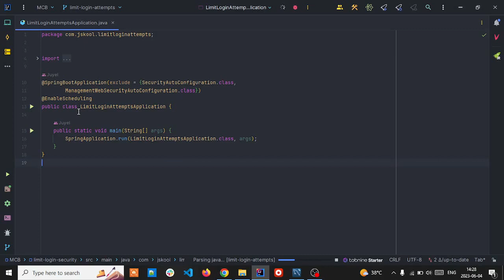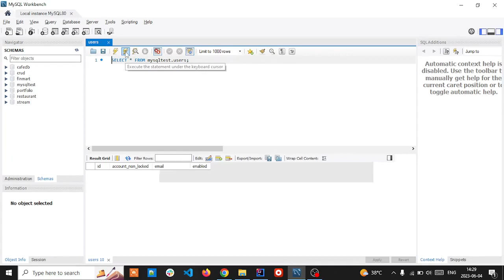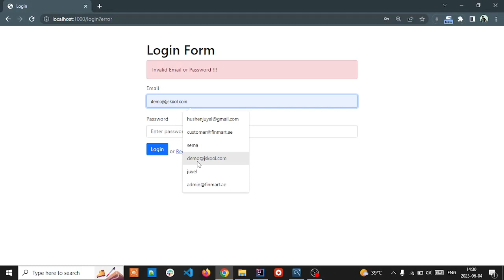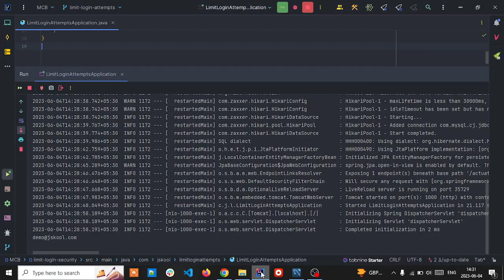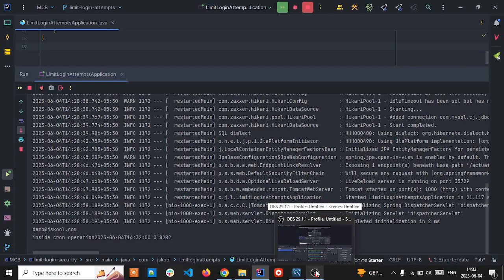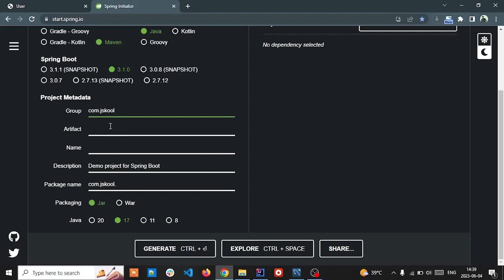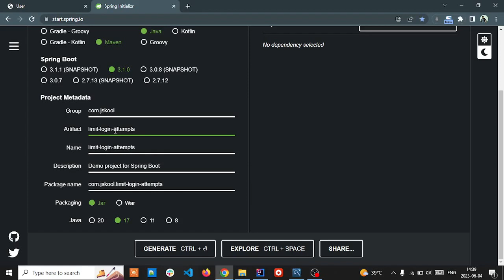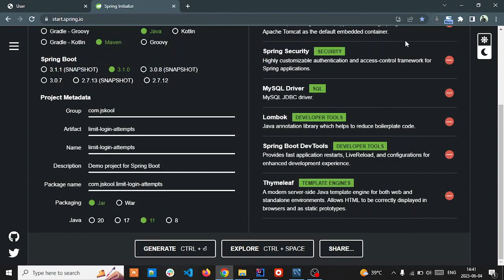Limit Login Attempt Preview with Spring boot Mysql and Thymleaf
Through this Spring Security tutorial, I will guide you how to tighten security of a Spring Boot application by implementing limit login attempts function that prevents brute-force passwords guessing which can be exploited by hackers.
You will learn how to implement the limit login attempts function with the following strategy:
A user can login failed 3 times maximum. His account will be locked on the last failed attempt.
The user account is locked during 24 hours. That means after this duration the user account will be unlocked (upon the next login attempt).
Suppose that you’re developing a Java web application based on Spring Boot with authentication already implemented using Spring Security and MySQL database (stores user information). And as common standard, Thymeleaf is used as the template engine, Spring Data JPA and Hibernate in the data access layer, and HTML 5 and Bootstrap for the UI.